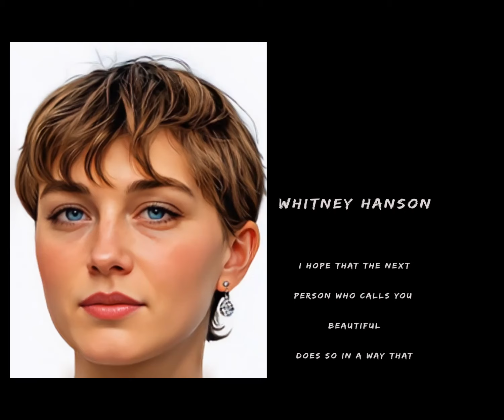Whitney Hanson (AI Facsimile) recites a deeply touching and personal poem!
Immerse yourself in the emotive poetry of Whitney Hanson (AI Facsimile) as she reads one of her heartfelt poems!